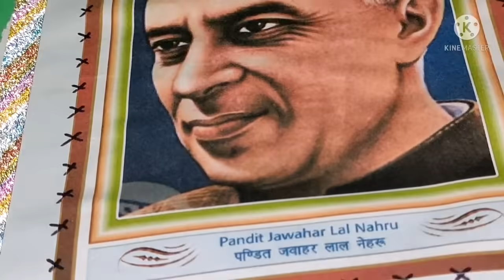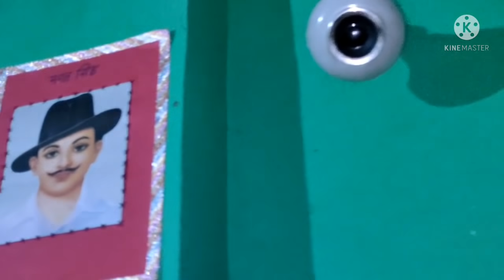लगता है आने वाला है न्यू मेंबर घर में 😍मायके वाली मम्मी ने देखो क्या क्या बना लिया है न्यू मेंबर को